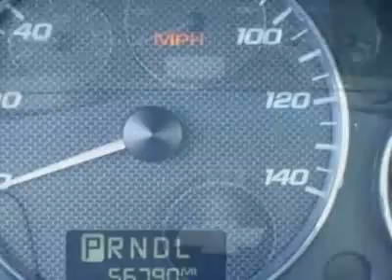2007 Chevrolet Malibu LT Sedan - Rock Hill, SC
Honda Cars of Rock Hill - Rock Hill, SC, Rock Hill, SC - Malibu LT Sedan Power Options and Great Fuel Mileage